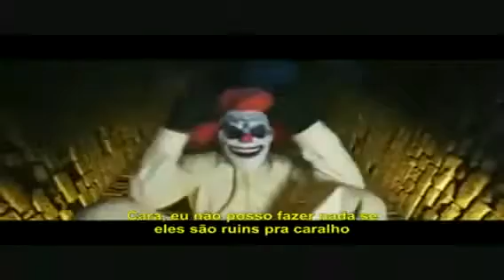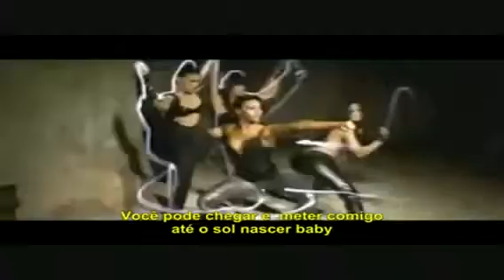You Right 50 Cent Ft Nengo Flow ,Joselo (Remix).mp4